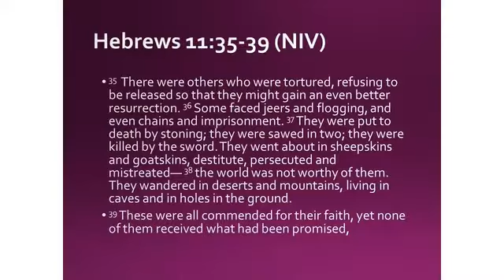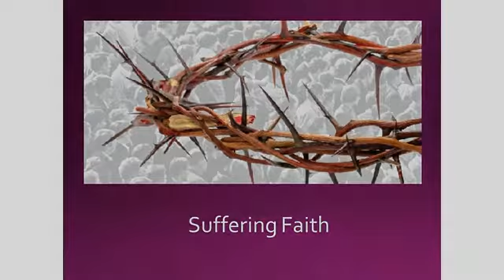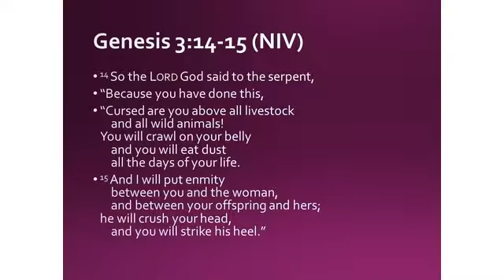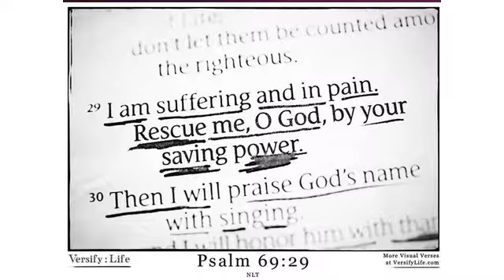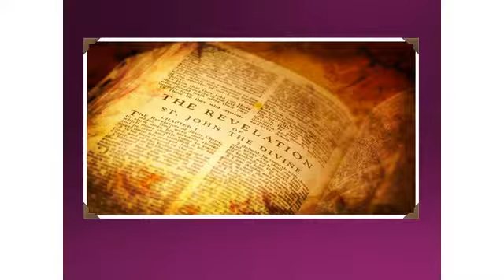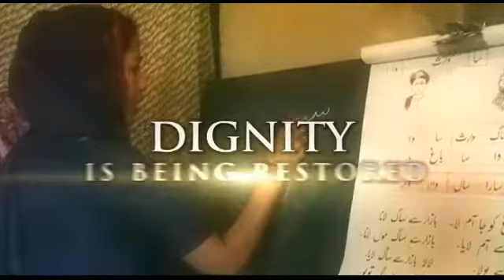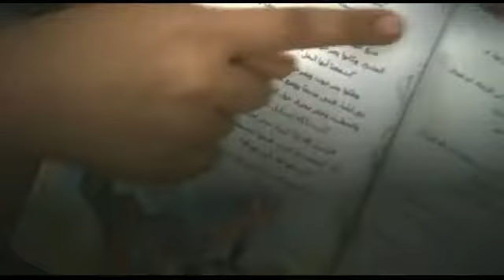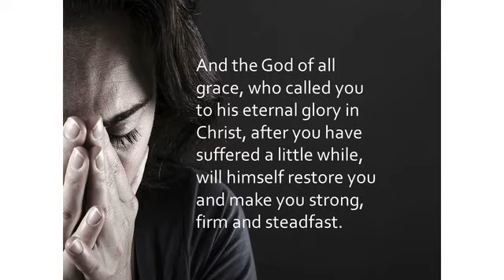August 27, 2017